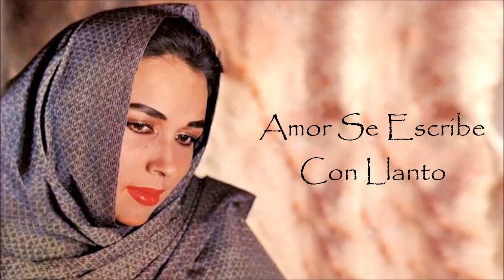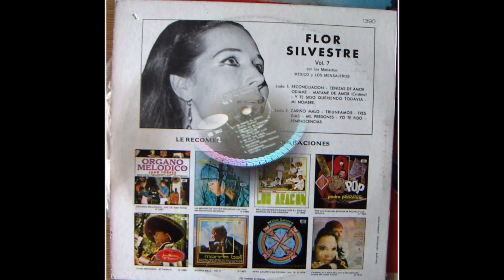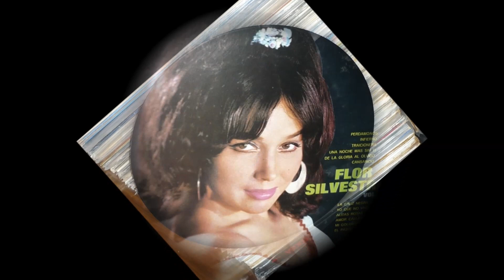Amor Se Escribe Con Llanto 'Flor Silvestre'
Guillermina Jiménez Chabolla (Salamanca, Guanajuato, 16 de agosto de 1930),1 comúnmente conocida por su nombre artístico Flor Silvestre, es una cantante y actriz mexicana2 con setenta años de carrera en la música, el cine, la televisión y el teatro. Es también viuda del actor y cantante Antonio Aguilar.

Famosa por su particular estilo interpretativo, de ahí el apodo de «La Sentimental», Flor Silvestre es una de las intérpretes más emblemáticas de la música ranchera. Ha grabado 152 álbumes, y en 1969 fue galardonada con el premio «The Golden Clover» por Discos Musart, su segunda disquera, por ser artista de mayor venta en ese año.3 Algunas de las canciones más exitosas de su repertorio son «Cielo rojo», «Mi destino fue quererte», «Renunciación», «Cariño santo», «Gaviota traidora» y «Mi casita de paja», entre otras.